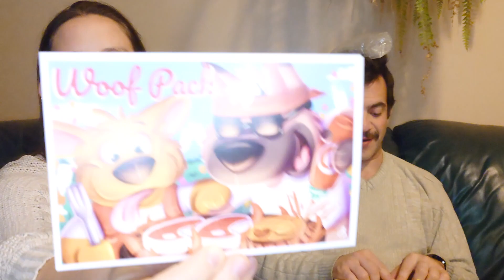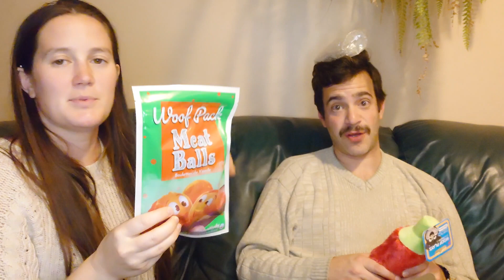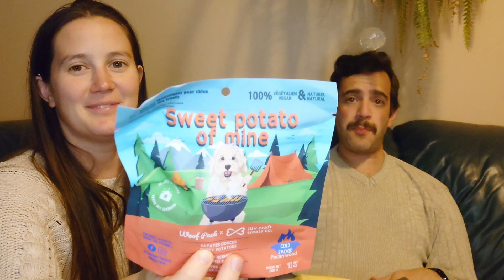Woof Pack - August 2023 Unboxing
Woof Pack's humanoid toys are some of the most entertaining.